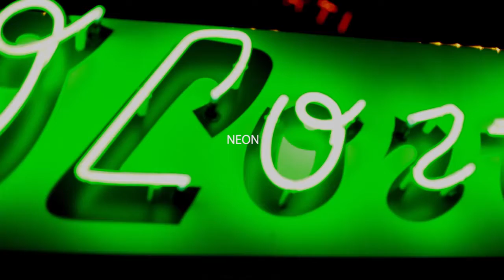MOTIVATIONAL Be Creative for filmmakers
الأشياء البسيطة قد تكون مصدر إلهام لأشياء عظيمة..